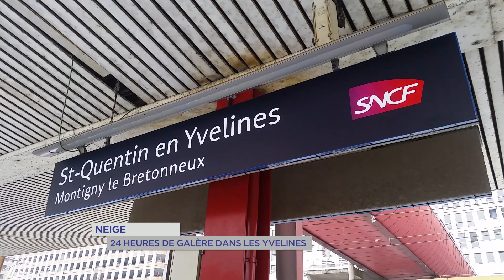Neige : 24 heures de galère dans les Yvelines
Les Yvelines toujours en alerte orange neige-verglas. Les intempéries causent depuis hier de lourdes perturbations sur le territoire. Des automobilistes bloqués la nuit dernière sur les axes, des transports en commun stoppés ou au ralenti, des services fermés et des événements annulés.